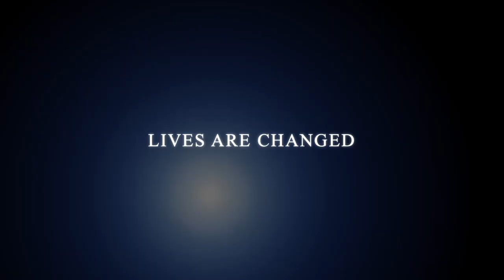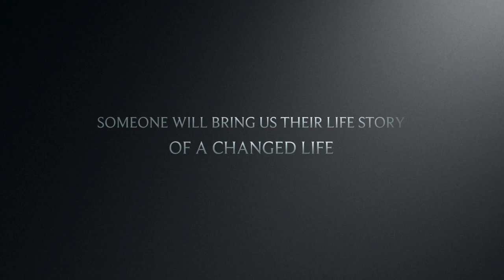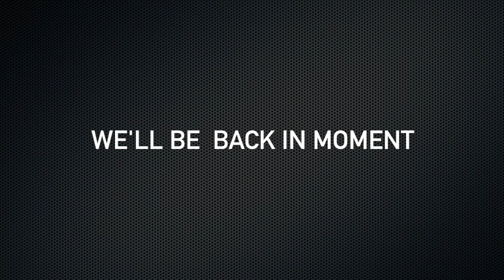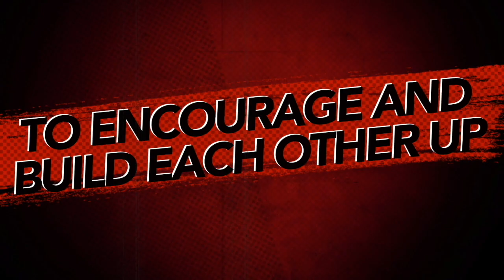LifeStories TV Peter Pollock South African Crickets Fastest Bowler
Peter shook the cricket world with his bowling ability in the 60’s & 70’s.
Join us to hear how Peter handled the fame and went on to be a very successful businessman.

If you have a question for Peter put it in the comments box or call us on 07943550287 outside the UK use +44 and remember you can also What's App this number.